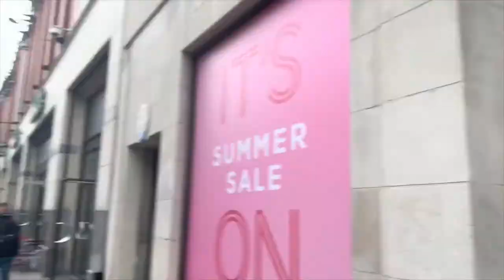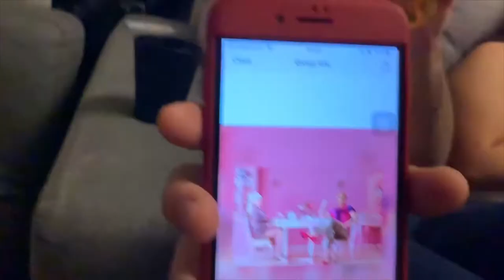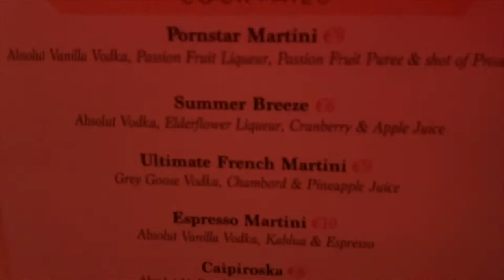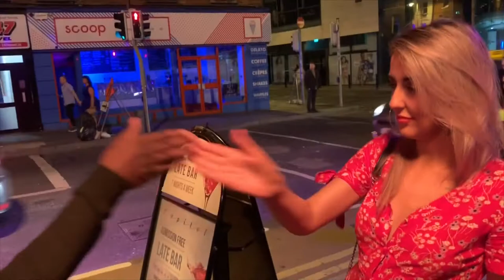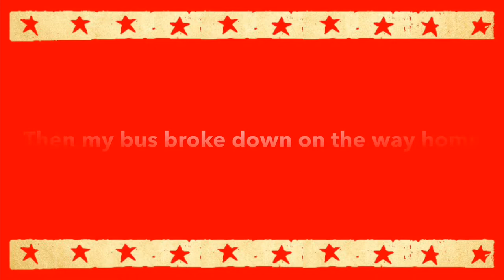Irish Dancing, Pizza & Too Many Shots ~ Dublin Vlog